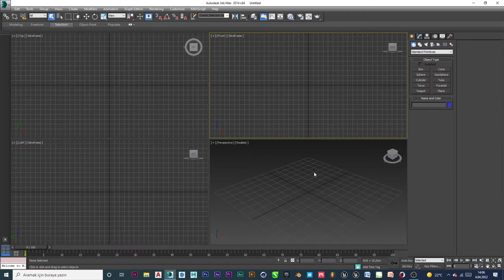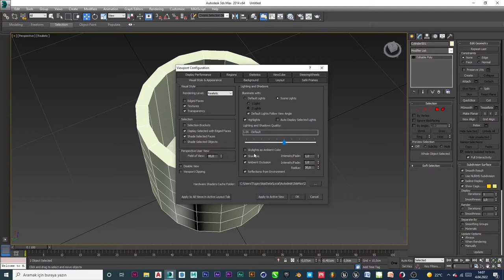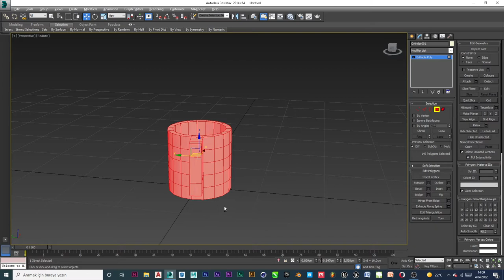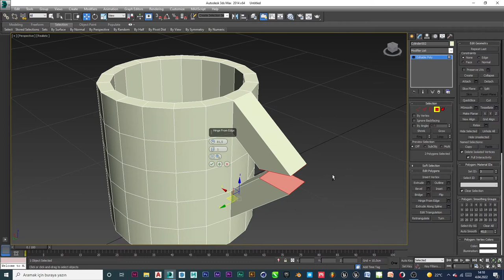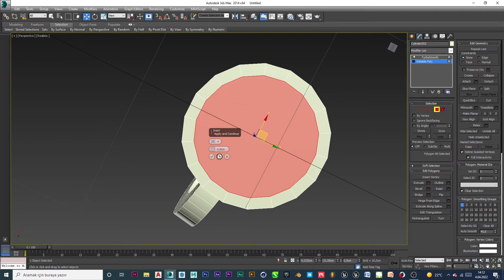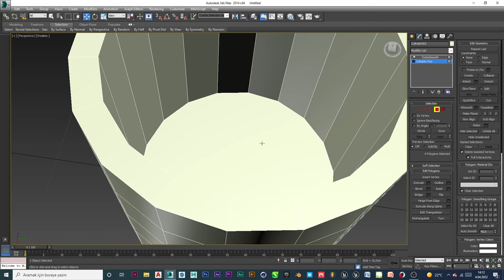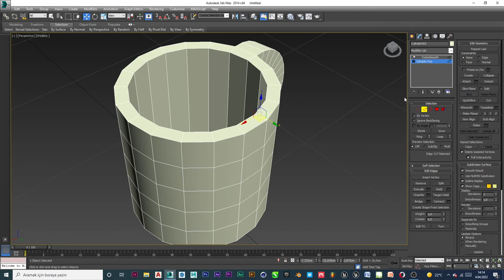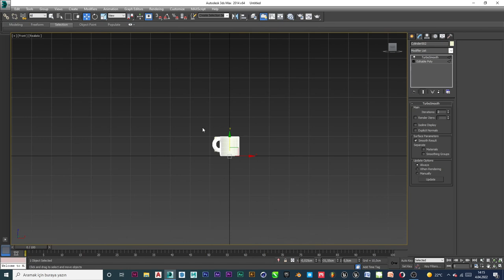3D Studio Max - Cup (Kupa Bardak)